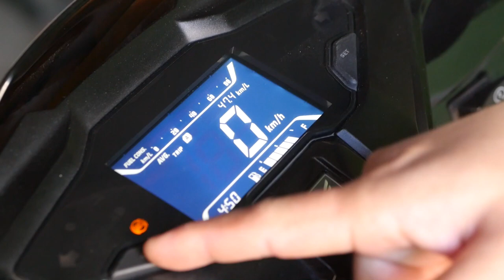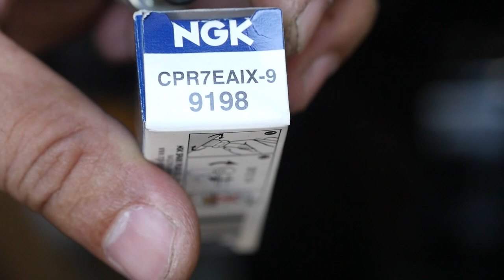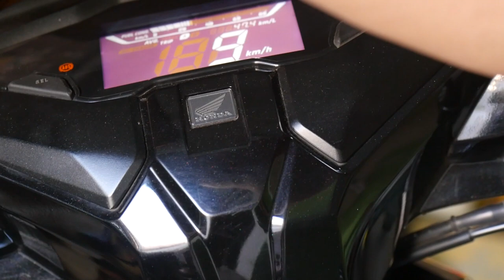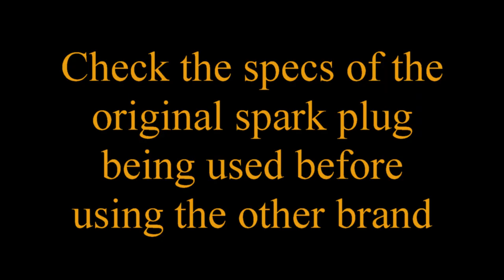Honda Airblade Spark Plug Change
In this episode I will change my airblade spark plug. It's almost 8000km
so I decided to change it with NGK IRIDIUM spark plug.
Hope this will help you when changing a spark plug of our motorcycle.